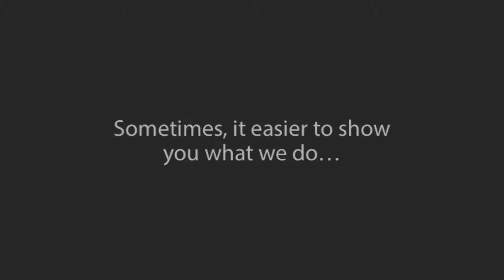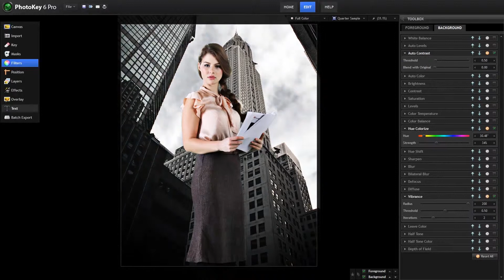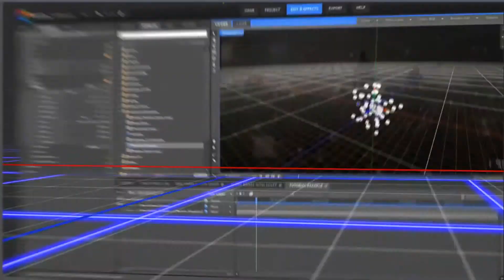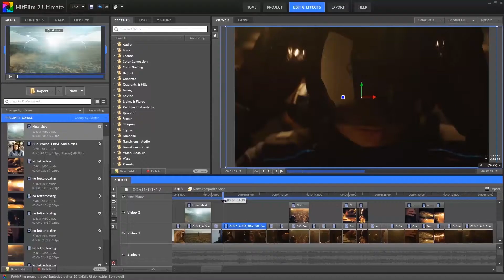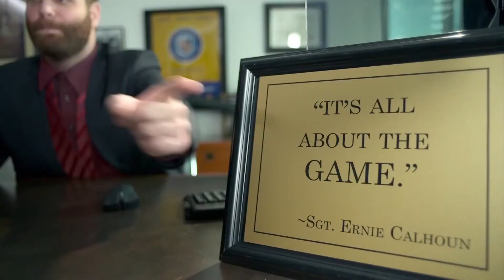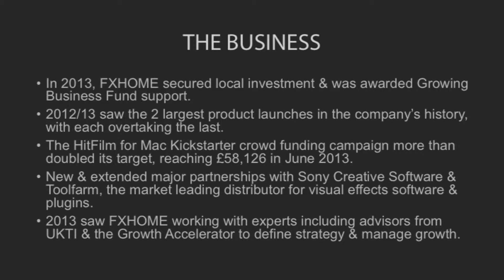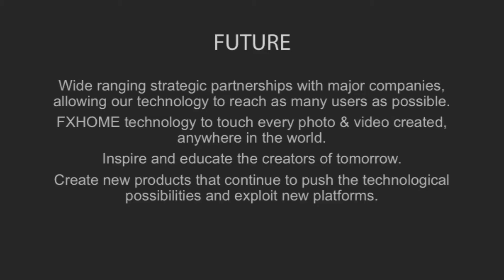Norwich Tech Showcase @FXHOME - TechCrunch visits @SyncNorwich @uniofeastanglia‎ Event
TechCrunch visits Norwich

The University of East Anglia and SyncNorwich are brought the Biggest Tech Event to hit Norwich.  300 people attended.

- Keynote Speaker: Mike Butcher, the Editor-At-Large, TechCrunch.  Getting Students excited about Tech Startups.
- Norwich Tech Companies showcase